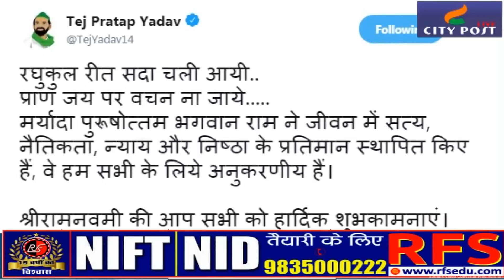मानने के मूड में नहीं है Tej Pratap ! ट्विटर पर लिखी यह बात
City Post Live Special -  मानने के मूड में नहीं है Tej Pratap ! ट्विटर पर लिखी यह बात |